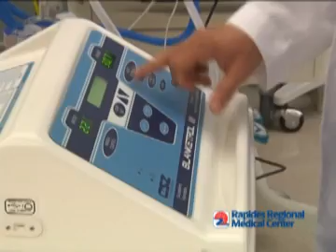Whole Body Cooling at Rapides Women's and Children's Hospital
Rapides Women's and Children's Hospital offers Whole Body Cooling Therapy through its Neonatal Intensive Care Unit.